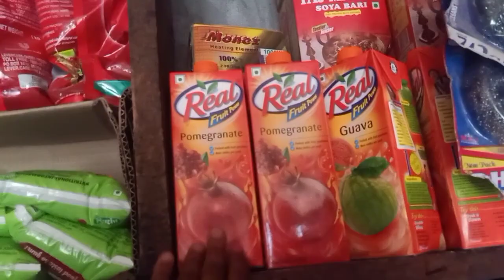Lockdown In Village Part 2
lockdown jn village with husky. A funnyday with drive cars playing with husky